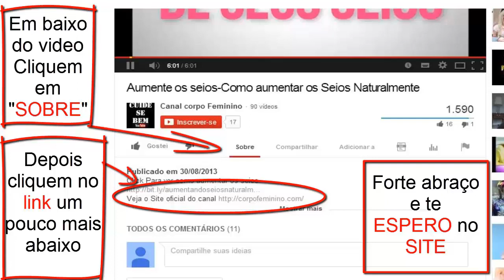Dieta Dukan- Como emagreci 8 kg em um mês